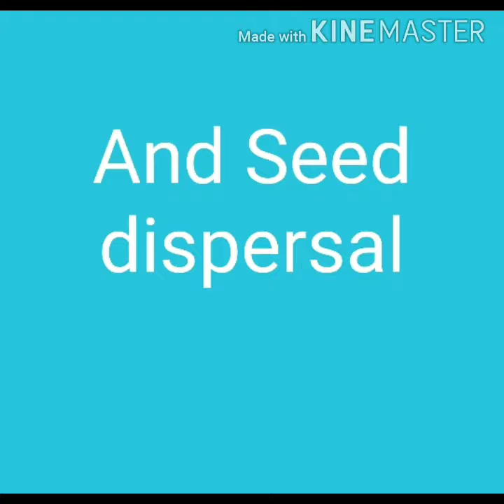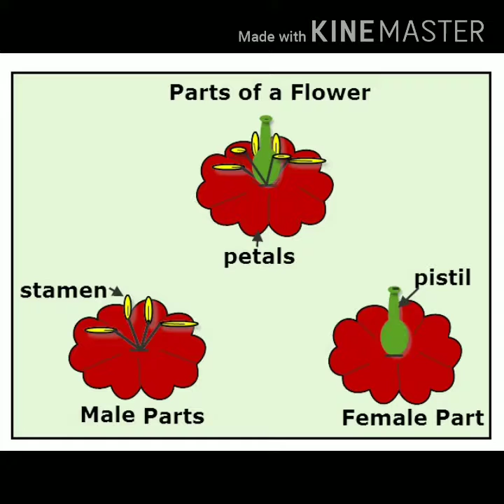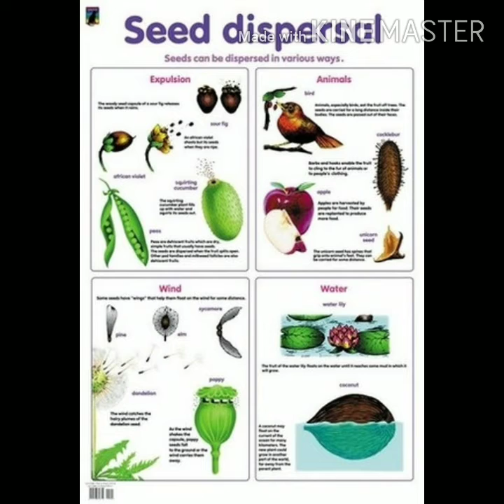Flowers, Fruits and Seeds Part-1